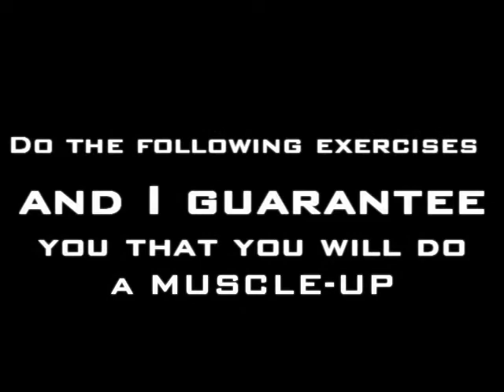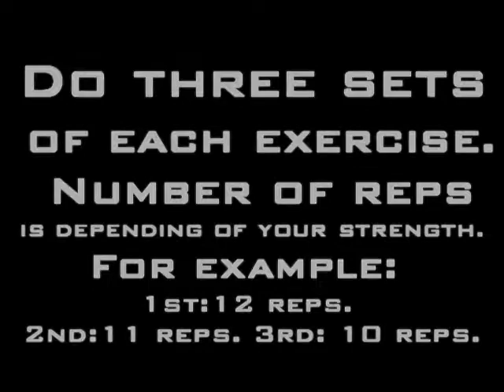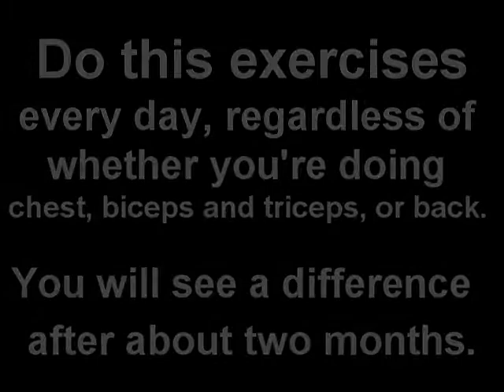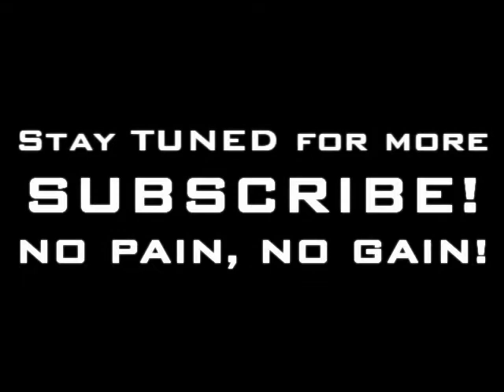Ghetto Workout - HOW TO DO MUSCLE UP - Tutorial (FOR BEGINNERS) [2013]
Ask me any question if you want, i'm here INSPIRE you to get in shape and MOTIVATE you to reach your goals!!! Peace!!